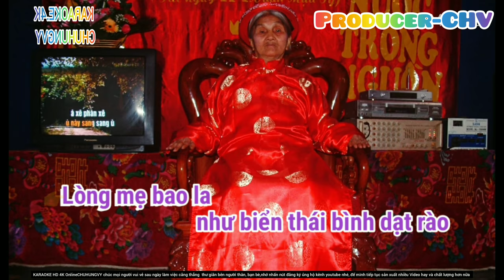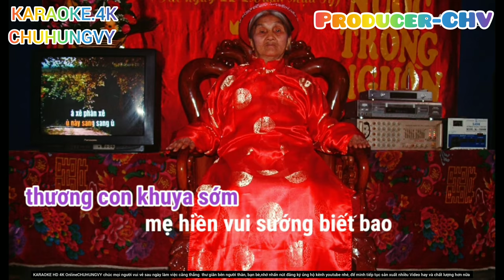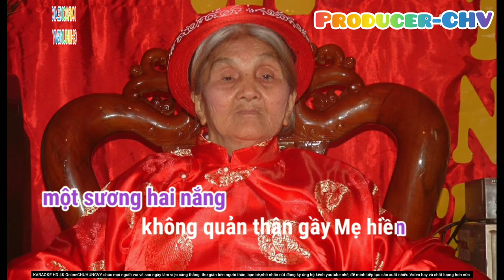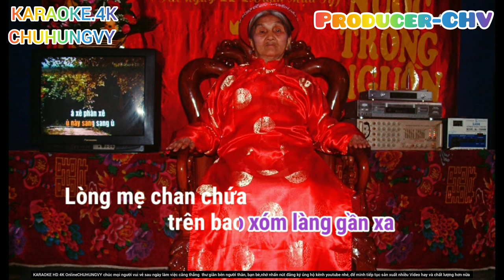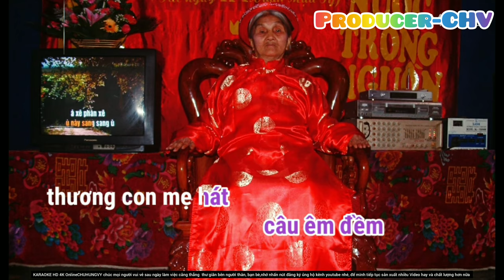🎤🎶KARAOKE HD 4K 🎙🎙 LÒNG MẸ //// (lòng mẹ)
TAC GIẢ Y VÂN, ‘LÒNG MẸ’, NHƯ MỘT… ‘QUỐC CA CỦA TÌNH MẪU TỬ’
Chuyên đề, Nhạc Sĩ
Cũng như thi ca, nền tân nhạc miền Nam, với lịch sử ngắn ngủi từ 1954 tới 1975, đã mang lại cho Việt Nam cả một kho tàng văn học, nghệ thuật rực rỡ. Sự giàu có rực rỡ ý nghĩa của bộ môn nghệ thuật này, không chỉ giới hạn ở thể loại tình ca mà, nó lan tỏa, tới mọi giai tầng xã hội. Mọi hạng tuổi. Mọi sinh hoạt xã hội.